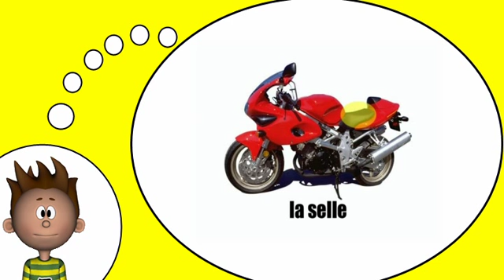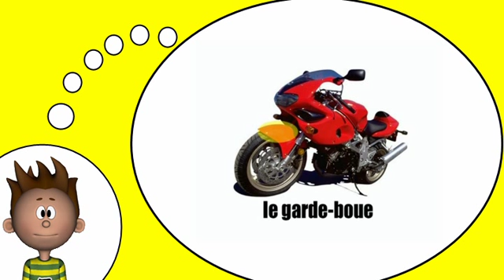Ich spreche Französisch = Das Motorrad